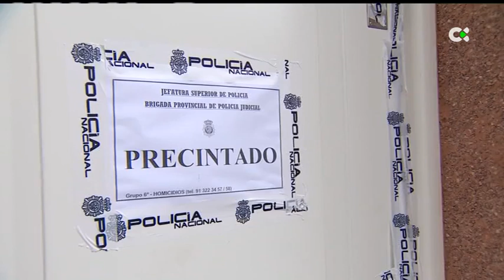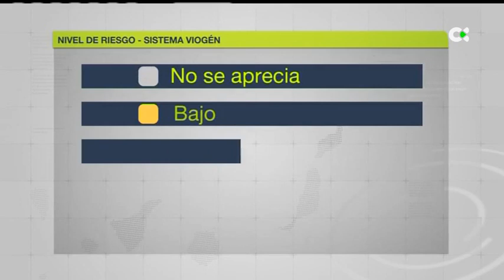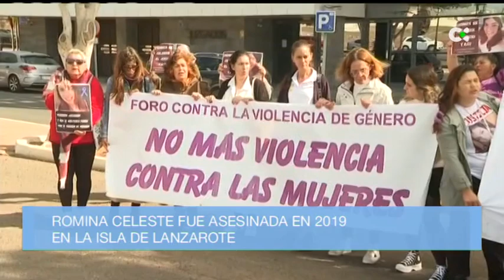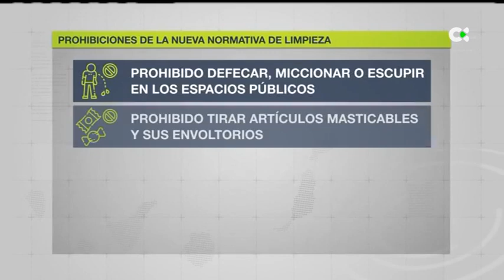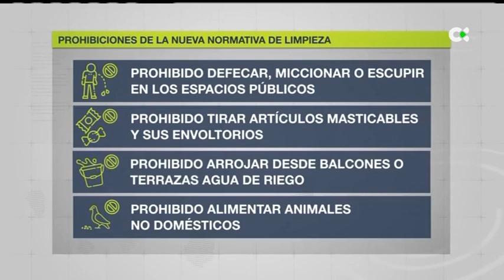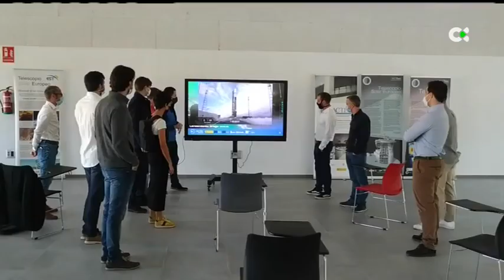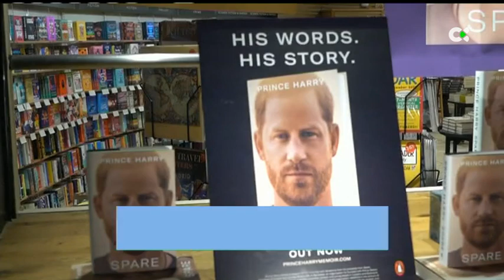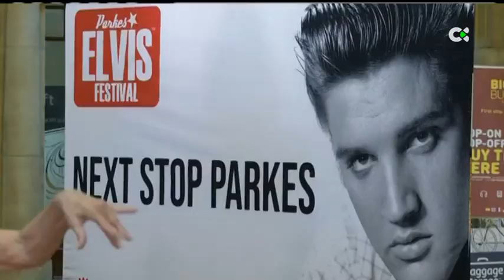Canarias Digital | 12/01/23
La semana se tiñe de luto por culpa de la Violencia de Género. En el Canarias Digital de esta semana repasamos lo ocurrido, las muestras de condena que se han repetido por toda la sociedad canaria. También hablamos del nuevo presidente del Alto Tribunal y repasamos los sucesos más destacados de los últimos días en todo el mundo. Miramos además a las memorias del príncipe Harry y bailamos al son de Shakira y Bizarrap